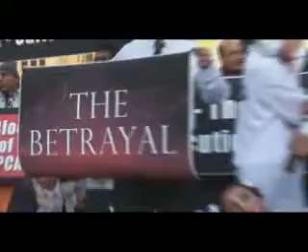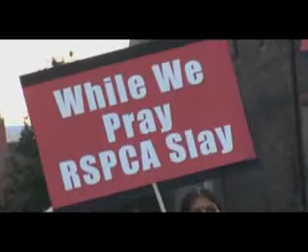RSPCA MURDERERS Gangotri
Hindus protest outside Houses of Parliament and DEFRA after RSPCA deceitfully murder holy cow Gangotri